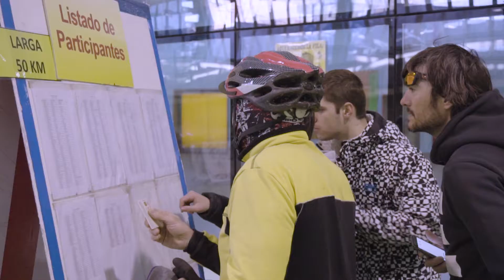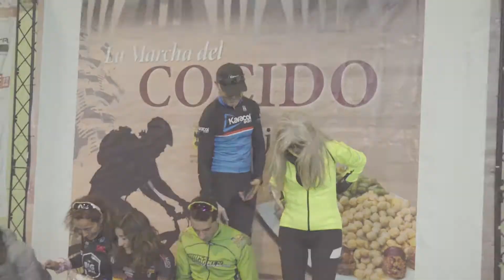(DuCross Oficial) 2018-MTB - Quijorna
MTB Marcha del Cocido 2018 de Quijorna